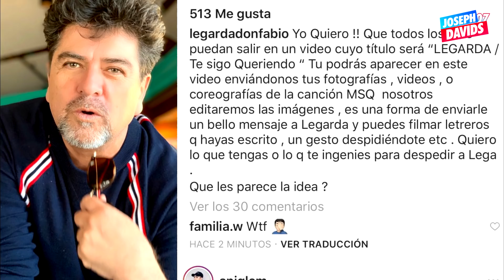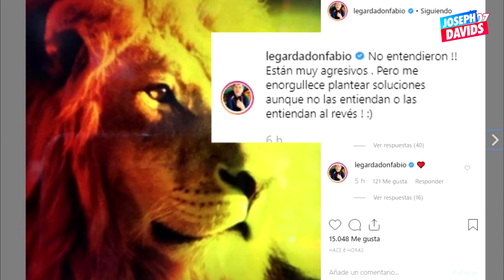Don Fabio Propone video para Me sigues queriendo -Daniela Siente a Legarda Cerca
JosephDavids07 es una plataforma especializada en entretenimiento e información, en la cual encontrarás noticias frescas y virales de carácter nacional e internacional.